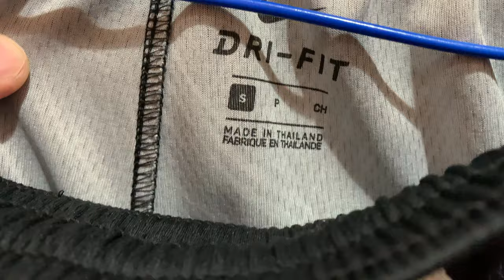Nike DNA basketball shorts Floral black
These shorts feature motion venting for ventilation and comfort
Allover print for style
Dri-FIT technology absorbs moisture and keeps you dry and comfortable
Internal utility pocket
Updated zip pocket for more secure convenient storage
Material composition: 100% Polyester
Size shown: Small | Model height: 180cm